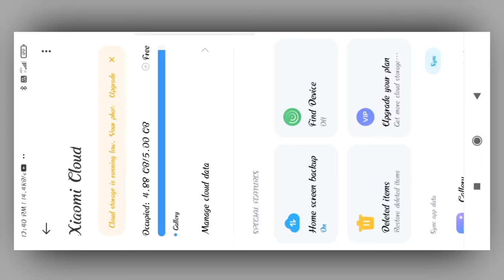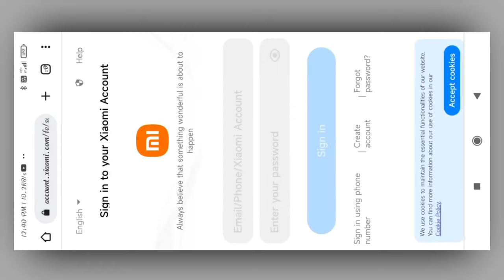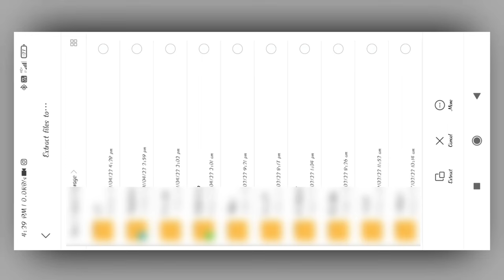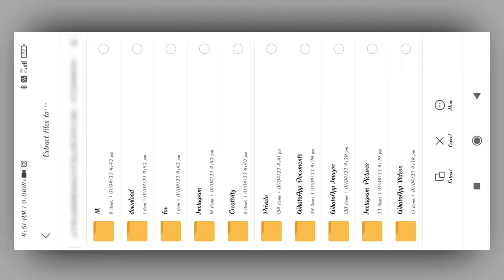Xiaomi Cloud/Mi Cloud Se Photo/File Kaise Nikale |How To Download Photos From Xiaomi Cloud/Mi Cloud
Downloading photos from Xiaomi Cloud to Google Photos or iCloud
Xiaomi Cloud photo management and organization tips
Troubleshooting Xiaomi Cloud download issues
Xiaomi Cloud privacy and security considerations when downloading photos
Mi Cloud se photo kaise download karein
Mi Cloud mei se photo kaise nikalein
Mi Cloud backup aur restore ka tarika
Mi Cloud se photo download karne ka step-by-step guide
Mi Cloud se photo transfer kaise karein PC ya phone mei
Mi Cloud download options aur settings ka samjhauta
Mi Cloud se photo download karke Google Photos ya iCloud mei kaise transfer karein
Mi Cloud photo management aur organization tips
Mi Cloud download issues ka samadhan kaise karein
Mi Cloud privacy aur security ke considerations photo download karte samay.

Thanks_For_Watching.